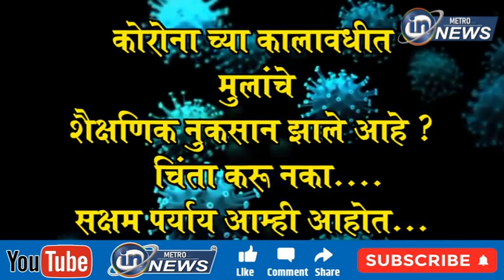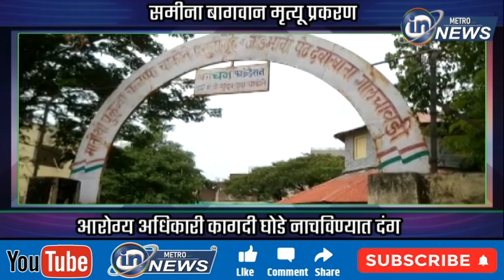समीना बागवान मृत्यू प्रकरण आरोग्य अधिकारी कागदी घोडे नाचविण्यात दंग